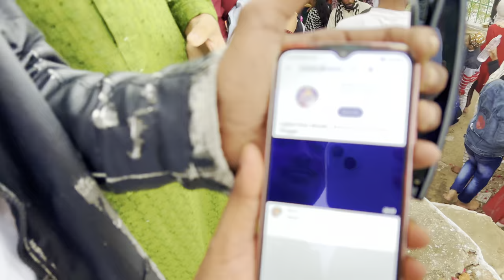596 yrs ki umar thi zinda shah madar ki, URS kb hota h baba ka aur ajmer m chilla kha h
596 yrs ki umar thi zinda shah madar ki, URS kb hota h baba ka aur ajmer m chilla kha h

About - mere pyare bhaion aur behno me aaj ke is vlog me aapko me 596 yrs ki umar thi zinda shah madar ki, URS kb hota h baba ka aur ajmer m chilla kha h  - vlog ko aap pura dekhen bina skip kare

Your Queries -

2023 ajmer sharif dargah
dargah shorts by khadim mohammed chishty
khadim mohammed chishty vlog

About Me -
HELLO MERE PYARE BHAION AUR BEHNO 🤲🏻 ME KHADIM MOHAMMED CHISHTY KHAS KHADIM/GADDI NASHIN AUR KEY HOLDER BARGAH-E-GARIB NAWAZ KA GHULAM. YE CHANNEL SABHI AASHIQ E RASOOL, AHLE BAIT AUR KHULFA AL RASHIDEEN KE LIYE HAI AUR ME KOSHISH KAR RAHA HU AAPKO PURA HINDUSTAN KE ANDAR KE DARGAHO KI ZIYARAT KARWAU, AAP MERE CHANNEL KO SUPPORT BHAR POOR KARE KYU KI YE CHANNEL MERE SUBSCRIBERS KE LIYE HI HAI SIRF, AAP JAB AJMER SHARIF AAYE TO MIL SAKTE, AJMER DARGAH ZIYARAT PE LEKE JAUNGA AAP SABKO, AUR APNI 2 HOTELS HAI REHNE KE LIYE BHI AAP CONTACT KAR SAKTE HAI, ME UMMEED KARTA HU AAP SABKO AAPKE YE CHANNEL, VLOGS, SHORTS, AUR LIVE VIDEOS ACCHE LAG RAHE HAI, AAP ZYADA SE ZYADA LOGO KO SHARE KARE CHANNEL LINK 🔗 MERA CONTACT NO - AJMER DARGAH SHARIF KHADIM MOHAMMED CHISHTY.